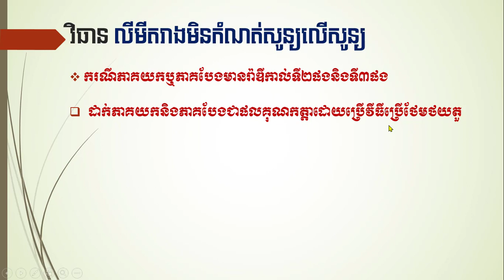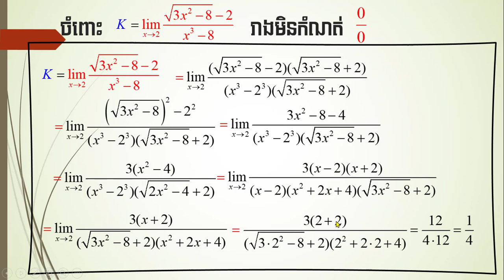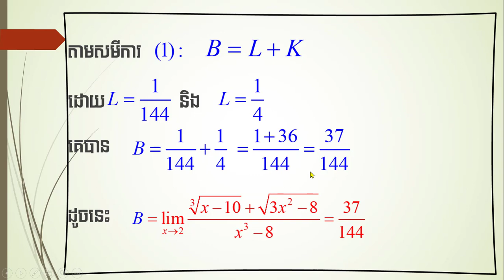របៀបដោះស្រាយលីមីតរាងមិនកំណត់សូន្យ ករណីភាគយកឬភាគមានរ៉ាឌីកាល់ទី២ ផង និងទី៣ផង ឧទាហរណ៍ ខ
រៀនច្រើនដឹងច្រើន ចេះក៏ច្រើន ហើយអនុវត្តច្រើនចេះបានយូរ